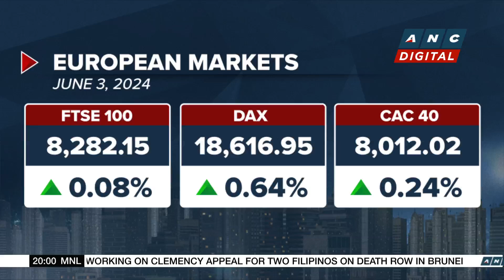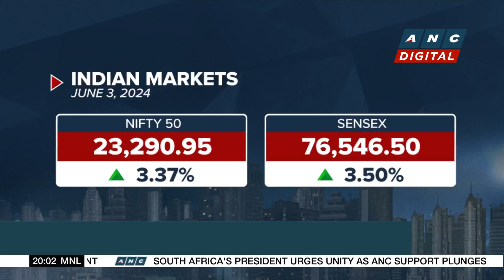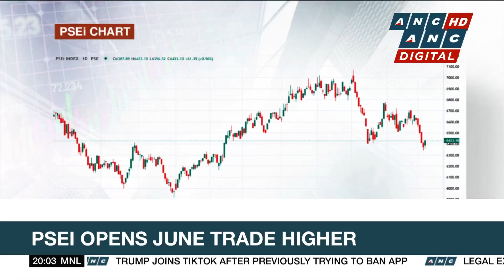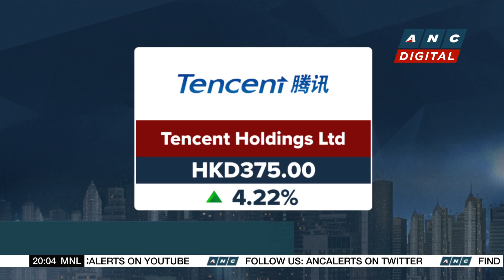European markets kick off the new trading month in positive territory | ANC